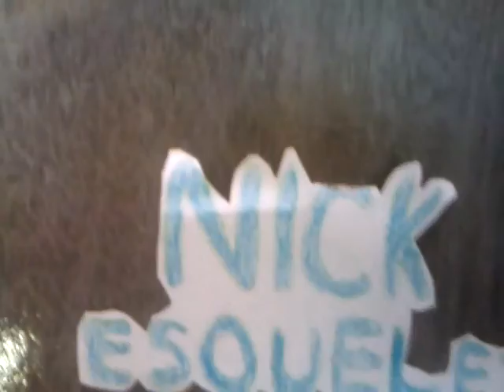Teorias e mistérios:Steven Universe#1: O CEBOLA É ALIEN?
Nova série OOOOOOOOOOOOOOOOOOOOOOOOOOOOOOOOOOOOOOOOOOOOOOOOOOOOOOOOOOOOOOOOOOOOOO